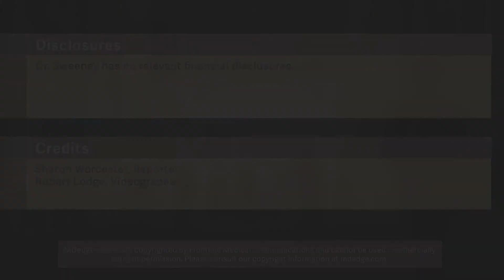ENZAMET trial: Early enzalutamide delays progression, improves survival in mHSPC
Adding the oral androgen receptor inhibitor enzalutamide to standard first-line testosterone suppression delays progression and improves survival in men with metastatic hormone-sensitive prostate cancer (mHSPC), according to “practice-informing” interim results from the randomized phase 3 ENZAMET trial. The survival rate at 3 years in 563 men with mHSPC who were enrolled in the international trial and who received early testosterone suppression and enzalutamide was 80%, compared with 72% among 562 men who received testosterone suppression and standard nonsteroidal antiandrogen therapy with or without docetaxel, study cochair Christopher Sweeney, MBBS, reported at the annual meeting of the American Society of Clinical Oncology (Abstract LBA2).